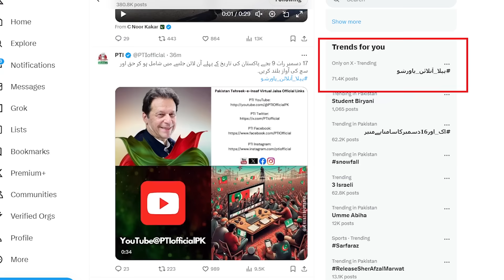Imran Khan Bags The Legal Victory: Will PTI's Bat Return Stronger in Elections?